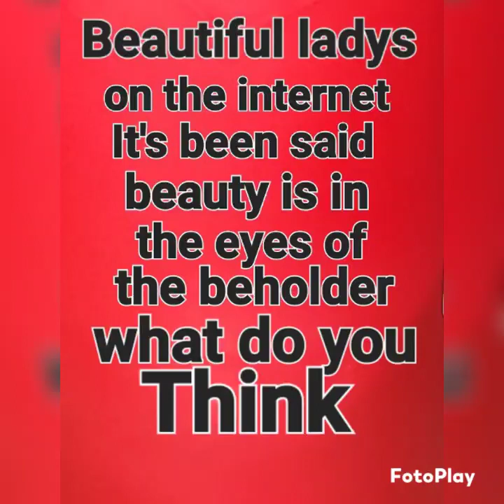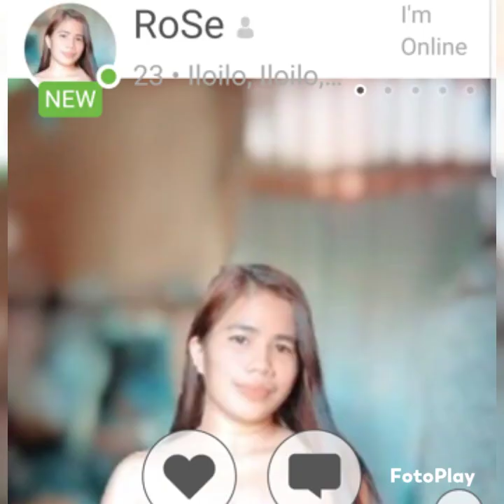23rd week of beautiful ladys on the internet